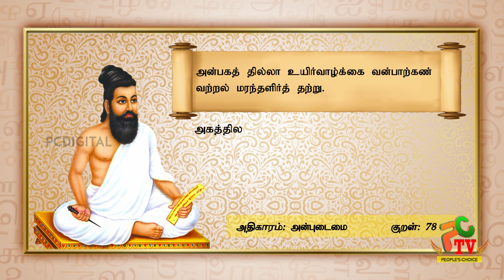PCDIGITALTV | CELEBRITY | ACTOR |ACTRESSES | BUSINESS MAN |BIRTHDAY WISHES 11-05-2022